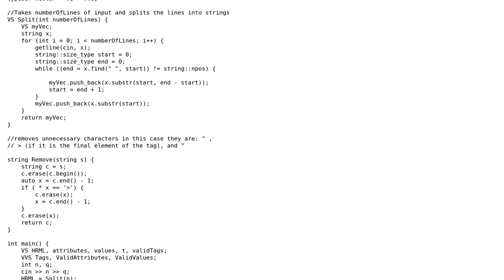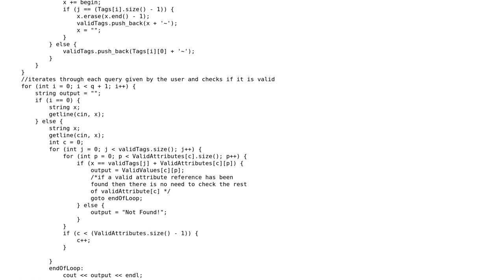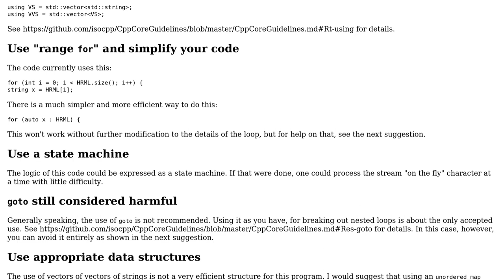Code Review: C++ program that processes unique markup language similar to HTML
With thanks & praise to God, and with thanks to the many people who have made this project possible! You are responsible for your own actions.